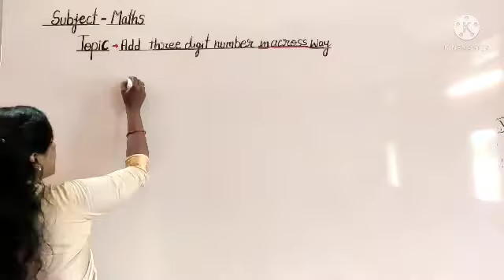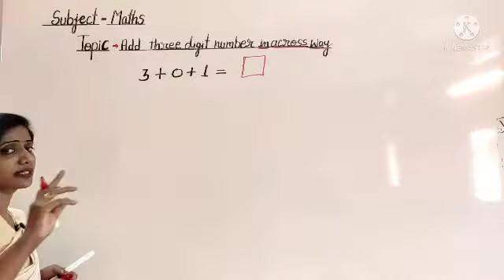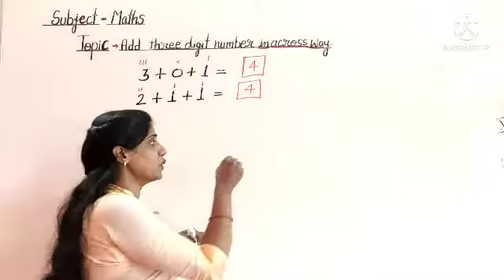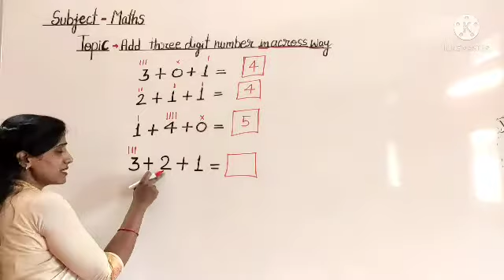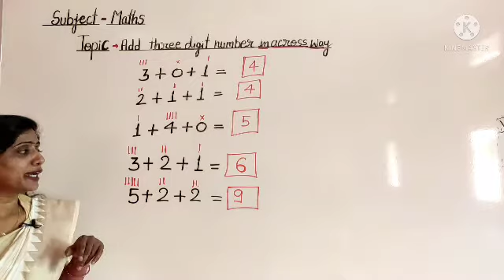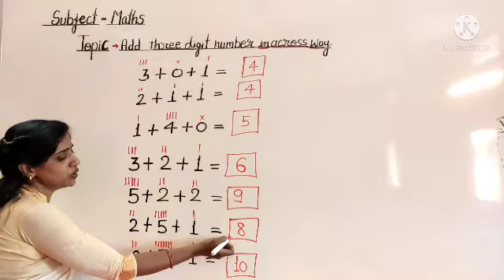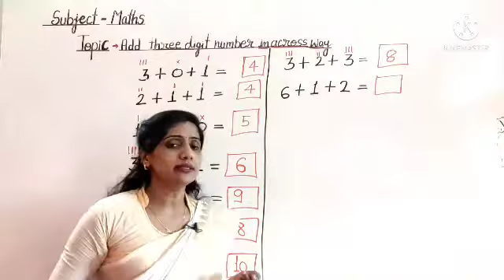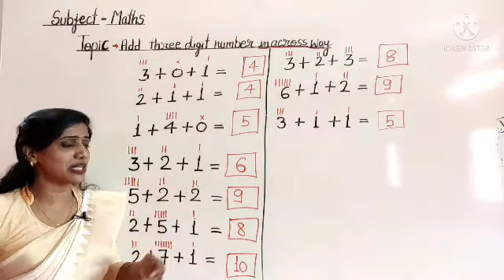L.K.G - MATHS - Three digits addition